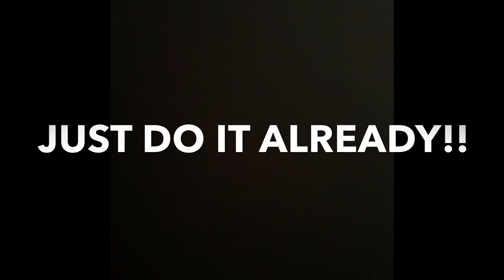RAW HONEYCOMB EATING!!!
We decided to try eating raw honeycomb and it wasn’t our best idea!! 😂💀